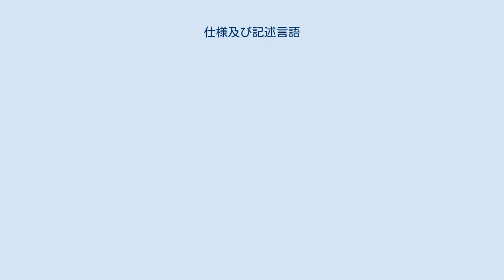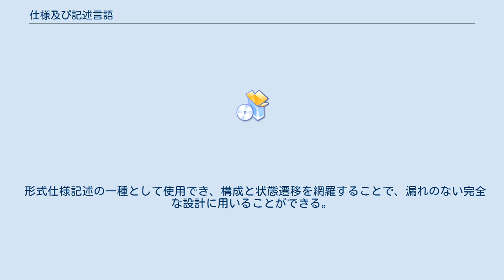仕様及び記述言語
イヴァー・ヤコブソン
仕様及び記述言語（しようおよびきじゅつげんご、SDL: Specification and Description Language）は、システムの仕様を記述するための言語であり、曖昧さのない仕様記述を実現するために作られた。
主な対象は受動的な分散システムである。
スウェーデンの計算機科学者イヴァー・ヤコブソンは、ソフトウェア開発を行うために青写真 (blueprints) が必要であると考え、仕様記述言語、 SDL(Specification and Description Language) の最初の版の開発者の一人となり、SDLは電話業界での標準となった(ITU-T勧告)。
 ITU-T (Recommendations Z.100 to Z.106) に定義されている。
 元々は通信システムのプロトコル仕様の記述法であったが、現在はそれに加えてプロセス制御やリアルタイム・アプリケーションにも使用されている。
グラフィカル表記とテキスト表記があるが、どちらでも同じ内容を記述できる。
有限状態機械と階層的なブロック分割を、基本としている。
 形式仕様記述の一種として使用でき、構成と状態遷移を網羅することで、漏れのない完全な設計に用いることができる。